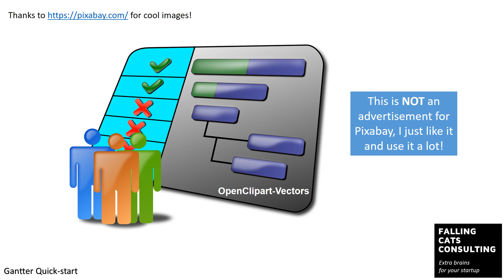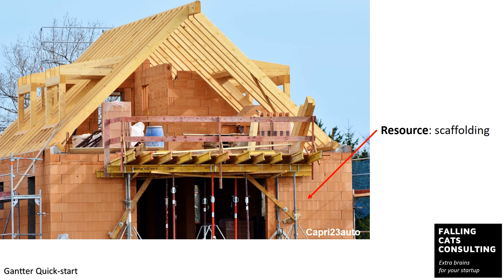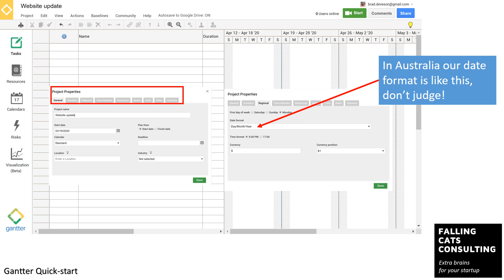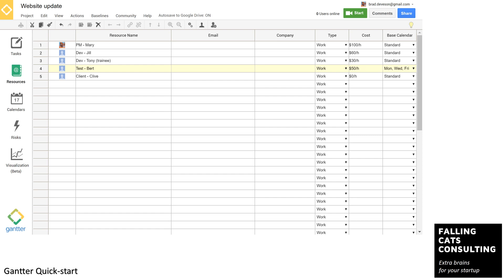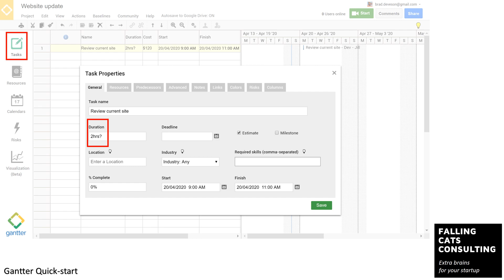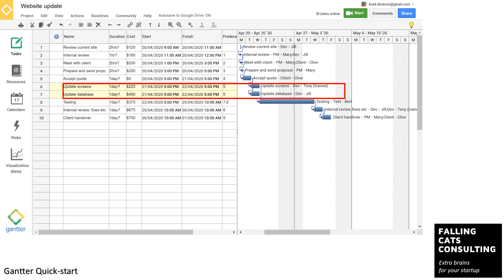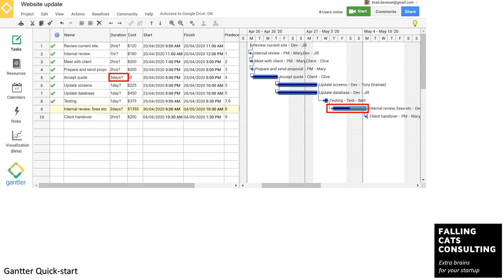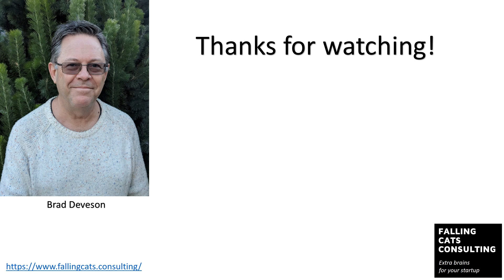Gantter Project Management Tool: Quick Start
This is a review and quick start tutorial for the Project Management software Gantter available
It covers general info, Project Management concepts and terms, then a sample non-trivial project to explore the functionality, including calendars, resources and the Gantt chart itself.